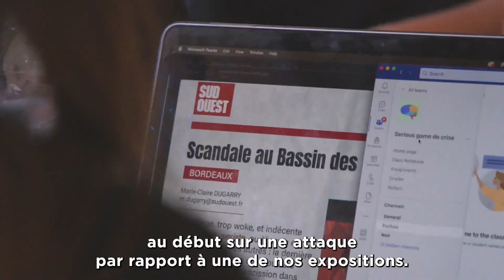"Nuit de la Crise" - Edition 2023